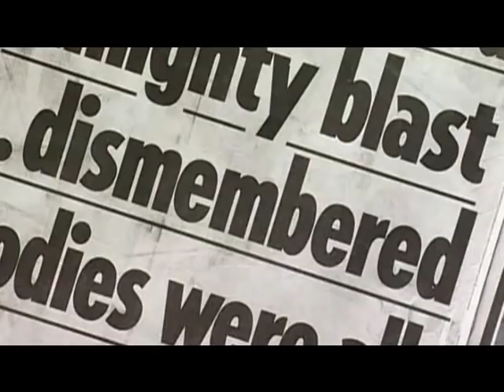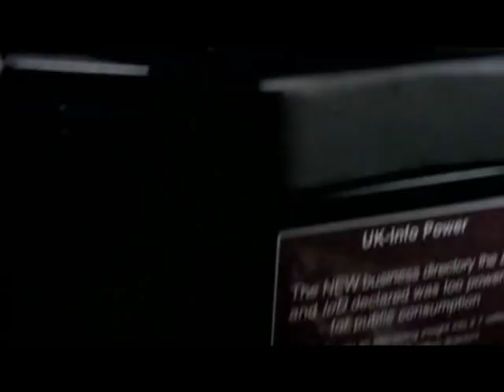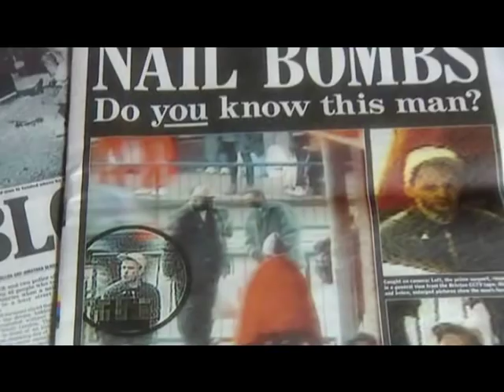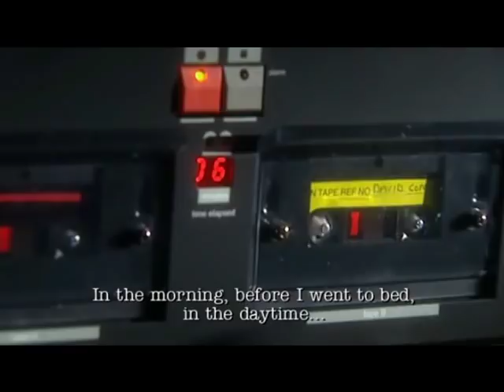Real Crime: Nailing The Nail Bomber Part 3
Dramatic documentary about the police manhunt for the nail bomber who targeted three London minority groups in a series of brutal attacks during April 1999,which killed three people and injured 129. The hunt for the killer soon became a race against time, as authorities tried to track him down before he struck again.